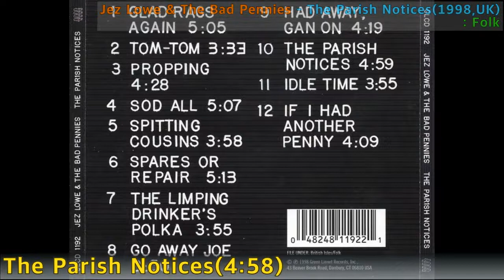[Best of Best] Jez Lowe & The Bad Pennies - The Parish Notices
-Jez Lowe & The Bad Pennies - The Parish Notices / The Parish Notices(1998,UK) / 4:58 / Folk